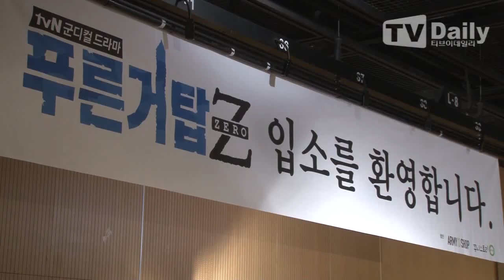[tvdaily] '재입대' 최종훈, "이런 젠장, 내가 훈련병이 되다니"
[티브이데일리 오수정 기자] 케이블TV tvN '푸른거탑 제로'의 최종훈이 지난 시즌을 함께 했던 멤버들을 언급했다.

10일 오후 '푸른거탑 제로'의 기자간담회가 서울 상암동 CJ E&M 센터에서 민진기PD, 김기호 작가를 비롯해 최종훈, 이준혁, 장지우, 윤진영, 김동현, 이영훈, 파스칼디오르가 참석한 가운데 진행됐다.

이날 최종훈은 "지난 시즌 멤버들이 함께 하지 못했는데 어떤 반응을 보였느냐"는 질문에 "여전히 사랑하는 내 동료들이다"고 말문을 열었다.

이어 최종훈은 "'푸른거탑'의 프리퀄 개념으로 멤버들이 함께 못 한다고 했을 때 나에게 모두들 격려와 기대를 보내줬다"며 "지난 시즌에서 함께 고생을 한 친구들이라 프로그램에 대한 자신감도 있고 새 시즌에 대한 기대도 하고 있다. 힘들지만 열심히 하라는 격려를 해줬다. 지금도 응원을 보내주고 있고 지금도 자주 만나고 있다"고 전했다.

이번 '푸른거탑 제로'에서는 지난 시즌인 '푸른거탑'에서 말년병장으로 등장했던 최종훈의 신병 훈련소 시절의 에피소드를 다룬다. 지난 시즌에서 일선 부대의 소소한 일상부터 유격 훈련, 혹한기 훈련 등을 그려왔다면 '푸른거탑 제로'는 민간인에서 군인으로 거듭나야 하는 남자들의 성장기를 리얼하게 그릴 예정이다.